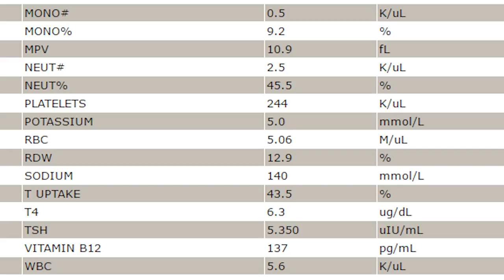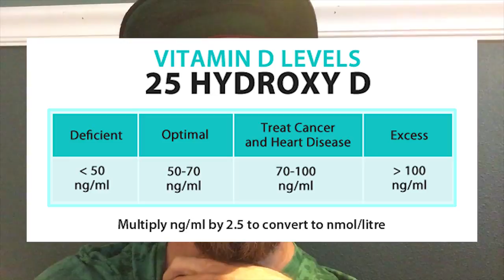I Have Low Vitamin B12 as a Vegan + Low Vitamin D + Low Thyroid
So, health wise things aren't amazing right now. I'm getting b12 injections, my thyroid isn't working optimally, and I ain't getting enough vitamin D. All of these issues are creating a bunch of symptoms.

Symptoms:
➡️discolored finger nails
➡️numbness in hands and feet (makes walking very weird)
➡️strong fatigue
➡️poor appetite
➡️sore nipple for some reason
➡️my tongue has been slightly whitish
➡️dry skin
➡️abnormal reflexes
➡️waking up tired
➡️tingling in my hands

I hope to turn this all around sticking to my plant based diet. I can eat more greens, add some sea vegetables, supplement vitamin d, b12, and hopefully that will help me feel better so I can start exercising more. Another big symptom has been when I walk, it feels like my feet don't hit the ground right, or they are kind of numb so it's hard to tell when I am going to hit the ground and or when I do hit the ground so it feels like the floor isn't where it usually is. So it is very uncomfortable.

Links to all my favorite juicers, herbs, supplements, books, and more are here➡️